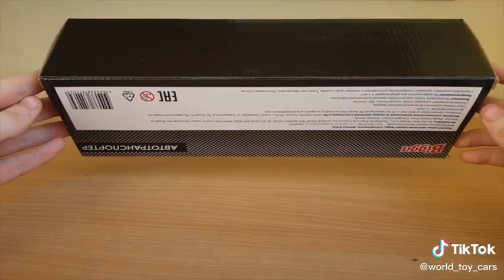Car Remote Control Car Plays Amazing Dump Trucks Play car on tik tok Car Remote Control Skill #